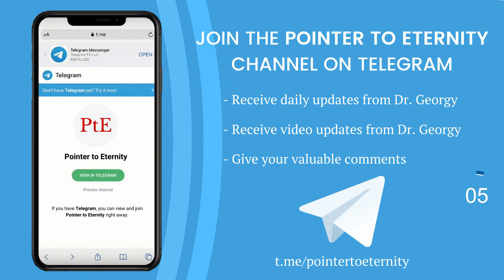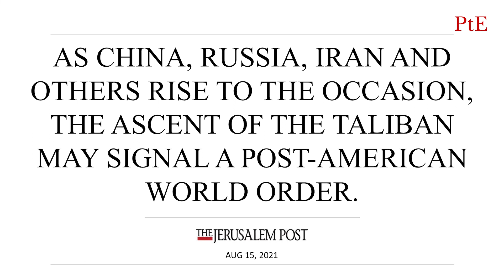America Declining? New World Order Rising? - Strategic Trends Update | Pr. Dr. Georgy Mathew Alexios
In this update, Pr. Dr. Georgy talks about:
➡️America's pullout from Afghanistan
➡️How America is declining
➡️Rise of the New World Order?